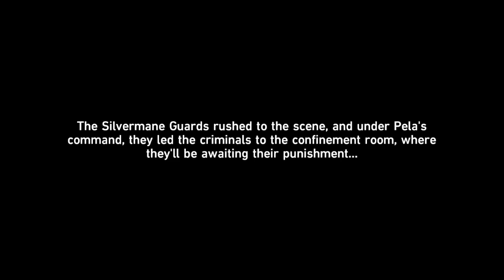Honkai Star Rail part 28 - Hook's Gift (Japanese Dub - English Sub)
Read message 0:00

Out of Control:
Read Restricted Zone Radio's message 0:33
Find Molly and ask about the malfunctioning robots 1:07
Retrieve the Core Modules 5:02
Report to Molly 8:20
Look for Molly in Belobog Administrative District 11:41
Return to the Silvermane Guard Restricted Zone and find the criminal mastermind behind this case 13:34
Help Molly defeat the corrupt Guards 14:08

Signs of Fragmentum:
Learn about the current status of the blocked-off area 20:26
Collect beacon data 21:08
Submit beacon data 24:27
Report to Asta remotely 24:52

Hook's Gift:
Read Wildfire Official's message 25:19
Ask about the details of the auction 25:35
Tell Hook about the auction 28:24
Return to the clinic, find Natasha, and get the toy bear 29:44
Talk to the auctioneer to learn more details 32:36
Find buyers and try to sell the toy at a high price 36:00
(Optional) Find buyers and try to sell the toy at a high price 39:03
(Optional) Find a potential buyer and help the lost child 40:18
(Optional) Find a potential buyer and talk to the old lady 41:59
(Optional) Find a potential buyer and find the robot that took the contract 44:39
(Optional) Find a potential buyer and return the contract to whoever lost it 47:07
(Optional) Find a potential buyer and talk to Gertie of the Goethe Grand Hotel 51:55
Talk to the auctioneer and wait for the auction to begin 35:36
Ask the staff why the auction has been suspended 56:26
Ask for more information about this suspicious buyer 58:08
Return to Boulder Town and find the suspect 59:19